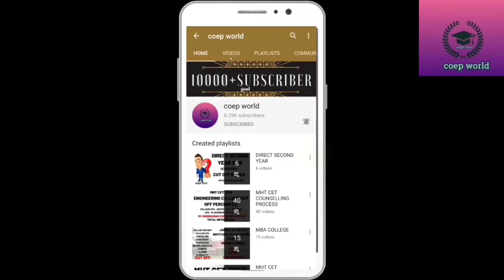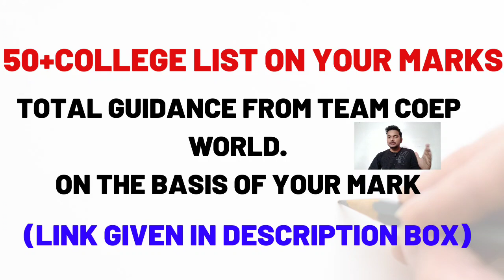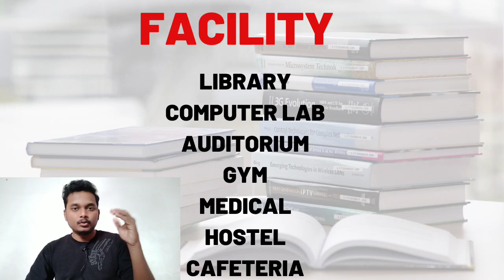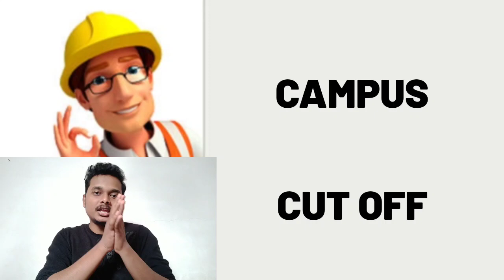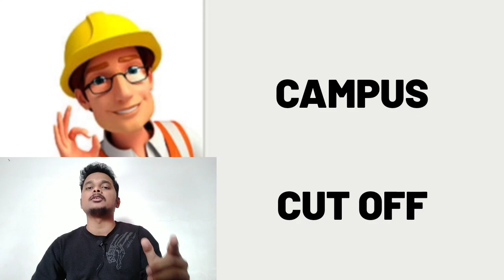GOVERNMENT COLLEGE OF ENGINEERING KARAD | 25LAKH PACKAGE| FEE | PLACEMENT | COLLEGE REVIEW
🔴 COEP WORLD 🔴

🔴MHT CET 2021 COEP WORLD TELEGRAM CHANNEL  (LINK GIVEN BELOW)

🔴🔥☺️TOP ENGINEERING  COLLEGE INFORMATION EBOOK

🔴🔥☺️TOP BSC AGRI AND B PHARMACY COLLEGE INFORMATION EBOOK

 TOTAL INFORMATION